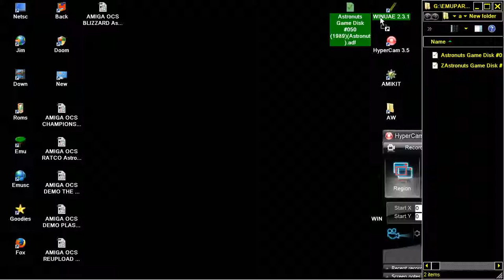AMIGA OCS WANDERER 3D NEEDS 3D GLASSES '89 Vision Factory The Bencor Brothers Astronuts Game Disk 50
3D SPACE INVADERS BELOW THIS PARAGRAPH,YOU FIND MY FRIENDS YOUTUBE CHANNELS THAT HAVE VERY INTERESTING,RETRO VIDEOS,LONGPLAYS,EMULATION,MOVIES,MARTIAL ARTS ELEMENTS AND OTHER GOODIES.PLEASE VISIT THEIR CHANNELS

1) "GAME DEVELOPER" (GAME INTRO)
2) "GAME PUBLISHER" (GAME INTRO)
3) "MENU" DEVELOPER" (FOR ATARI ST GAMES - WHEN THE MENU STARTS)
4) TEAM WHO "CRACKS" GAME (INSIDE DECOMPACTER FROM ATARI ST OR IN THE AMIGA CRACKTRO)
5) VERSION OF UTILITY "CRACK TEAM" USES (AFTER GAME SELECTION IN MENU IN ATARI ST)
6) PROGRAMMER(S) WHO PROGRAMMED GAME (GAME START SCREEN, AND SOMETIMES EVEN IN "HIGH SCORE TABLE".

1) THE GAME EXISTS IN ONLY ONE VIDEO UPLOAD BUT THE UPLOADER "TALKS CONTINOUSLY",THEN THIS IS USELESS FOR ME AND I UPLOAD THE SAME GAME WITHOUT SPEECH
2) IF ANOTHER GAME UPLOAD (ONE ONLY VIDEO) IS FROM EXTERNAL "BAD" CAMERA WITH BAD SOUND,THEN I UPLOAD IT,AGAIN BECAUSE THE OTHER VIDEO IS USELESS...ETC ETC.WELL,FOR ME THESE GAMES ARE NOT "EXISTS" ON YOUTUBE
3) ALSO IF THE GAME HAS "FAKE" MUSIC SUCH AS FOR HYPOTHETICAL EXAMPLE OF "PACMAN" WHICH IN THE VIDEO YOU HERE INSTEAD GAME AND SAPLES "SAMANTHA FOX",THEN THE GAME IS USELESS,AGAIN,FOR ME.

INTERESTING